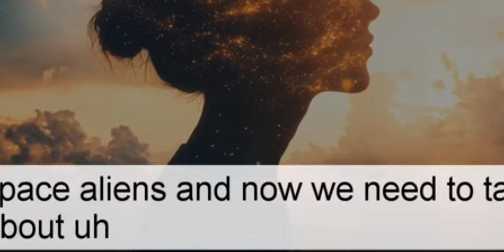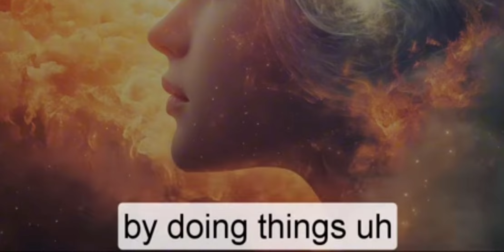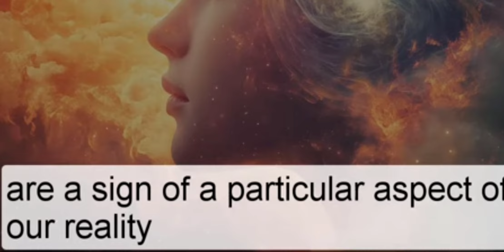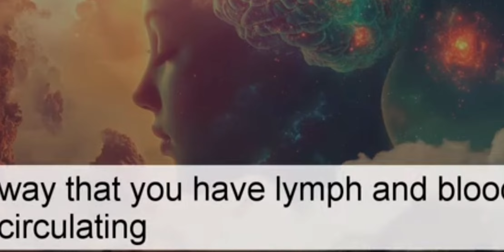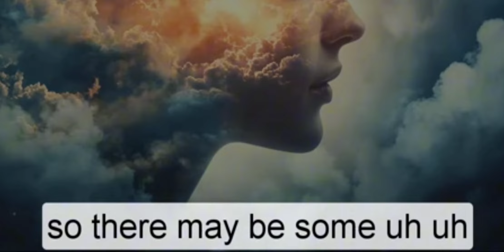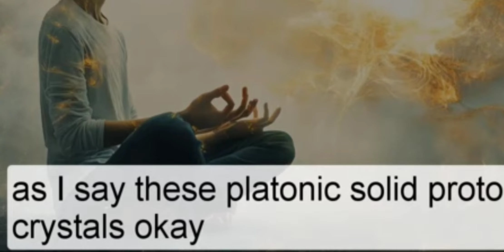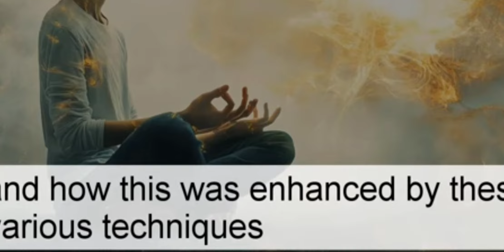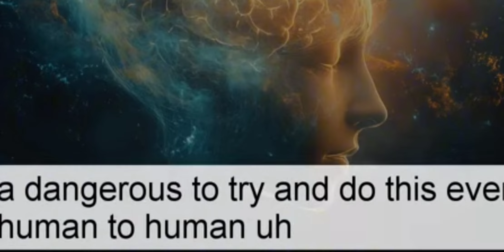Some Woo For You